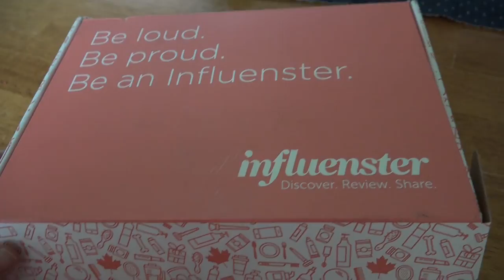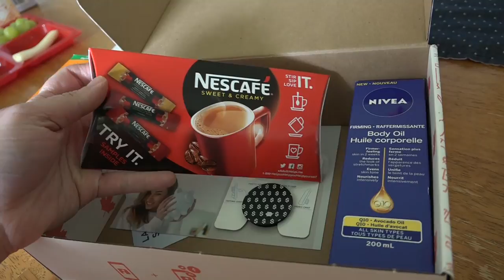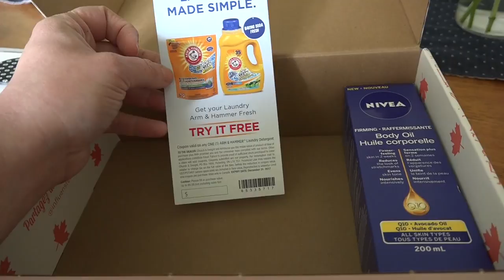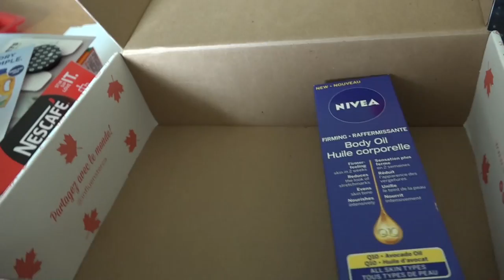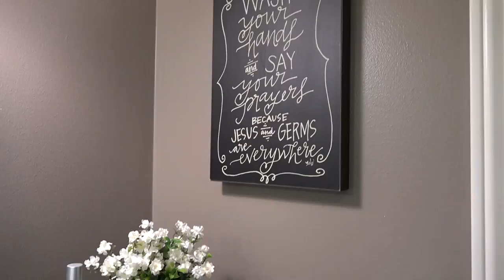Crying On the Internet - VLOG | May 31 - June 2, 2017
It has been a hard adjustment to Shane's current work schedule. I have been missing my partner and best friend. I found myself having a rough moment as I shared some thoughts over some discouragement over our yard. While I try to do my best to be positive and joyful, sometimes I just get in a funk. I don't know what I would do without this incredible community. xoxo